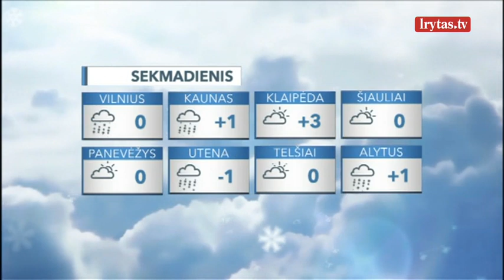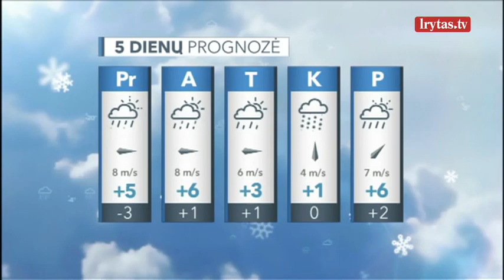Sinoptikai praneša, kokie orai laukia Kūčių dieną: vyraus debesuotumas, vietomis sulauksime sniego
Sekmadienį, per Kūčias, vyraus debesuoti orai, naktį pasnigs didesnėje šalies dalyje, o dieną trumpalaikis ir negausus sniegas numatomas tik vietomis. Šiaurės vakarų, vakarų vėjas pamažu rims ir dieną suksis iš pietvakarių, pietų. Naktį bus nuo 4 laipsnių šalčio iki 1 šilumos, dieną nuo 2 laipsnių šalčio iki 3 šilumos. Daugelyje rajonų pasitaikys slidžių kelių ir šaligatvių ruožų.